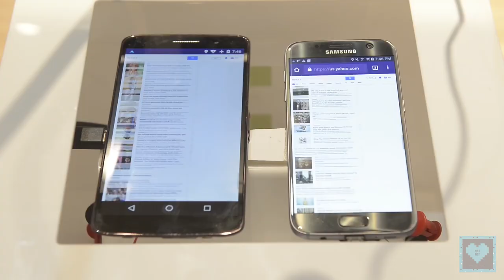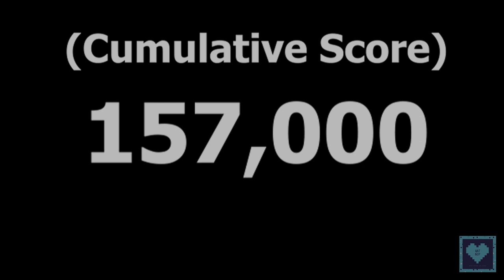The Midranger from Mediatek | Helio P70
Welcome back to QatNip. Thank you so much for hanging around with us and today we present you the mid ranger chipset from the house of Mediatek, the Helio P70.

Image Clips Credits :
Google Images